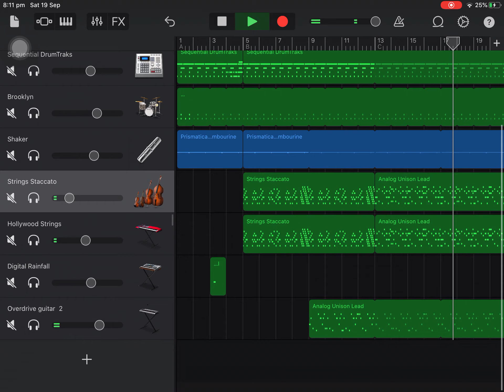Song for Denise but it’s megalovania